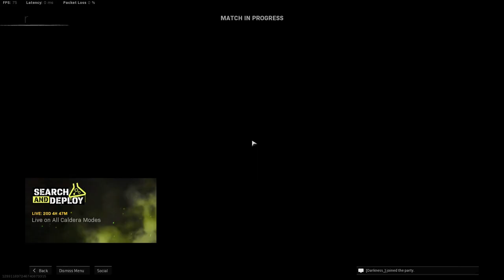LA AUTOMATA VUELVE A SER UNA DE LAS MEJORES ARMAS DE TODO WARZONE PACIFIC SEASON 2 (ESP) - ETJN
Bienvenido a un nuevo video de WARZONE, Hoy les traigo una noticia/gameplay de que nuevamente vuelve al meta la automata al comienzo de la temporada la automata fue meta pero la nerfearon en cuestion de dias pero ahora vuelve a ser una de las armas mas completas y la que mas usan los streamers para torneos, espero te guste un like y sub se agradecen.!
3.65 KD
550 WINS
PC SPECS
-MSI GF65